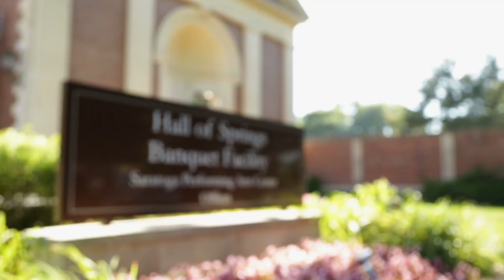Featured Venue: The Hall of Springs, Saratoga Springs New York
Photographer/Videographer Dave Bigler takes you on a quick video tour of an amazing wedding venue in Saratoga Springs, the Hall of Springs in Saratoga's Spa State Park.